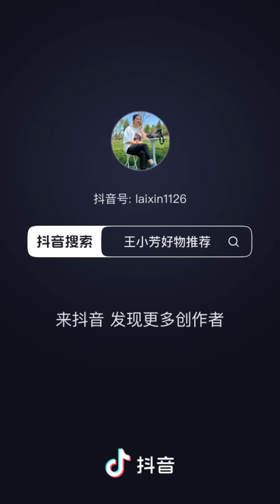Delicious whole wheat wheel bread is here. It is really delicious. Breakfast bread is recommende